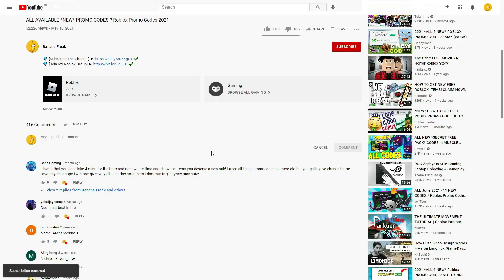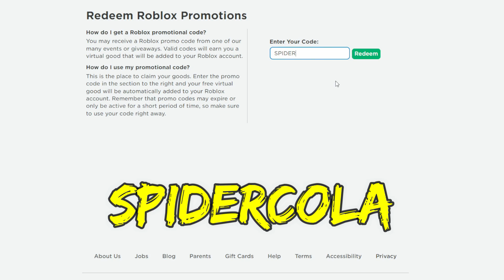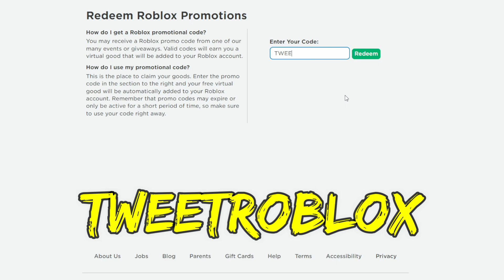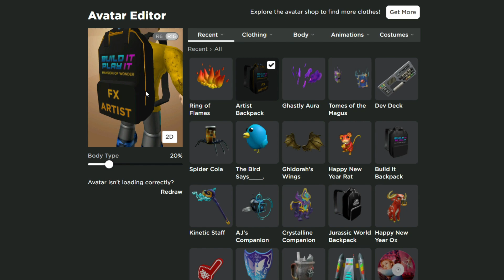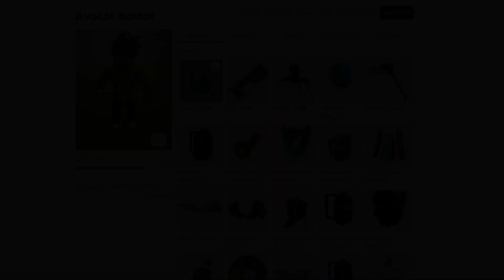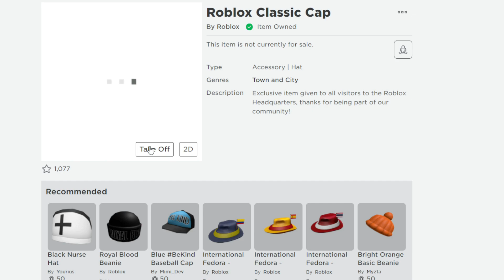(2022) 8* CODES!? ALL NEW ROBLOX PROMO CODES!? AND FREE ITEMS 2022 JANUARY!?